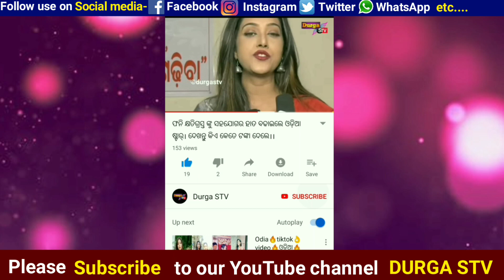ପୁରୀ ଜଗନ୍ନାଥ ମନ୍ଦିରର ୫ଟି ଅଦ୍ଭୁତ ରହସ୍ୟ।। Mystery of Lord Jagannaath Temple Puri.